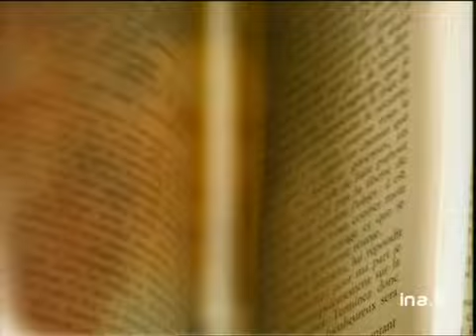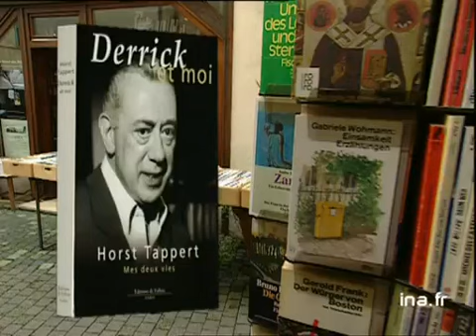Horst Tappert : derrick et moi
19 octobre 1999
Olivier BARROT, dans les rues de Tubingen, en Allemagne, ville originaire de Horst TAPPERT, alias "l'inspecteur Derrick", retrace la carrière de cet acteur et présente son livre "Derrick et moi", édité chez de FALLOIS. Extrait d'un des épisodes de la série allemande "l'inspecteur Derrick". Images d'archive INA